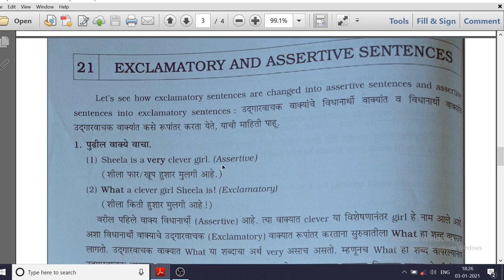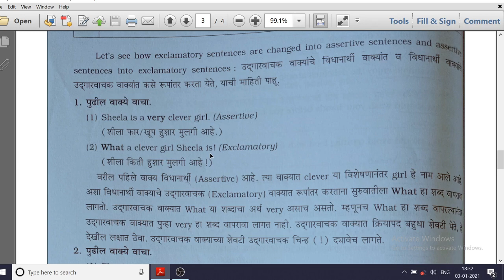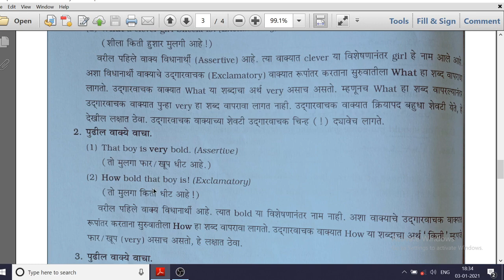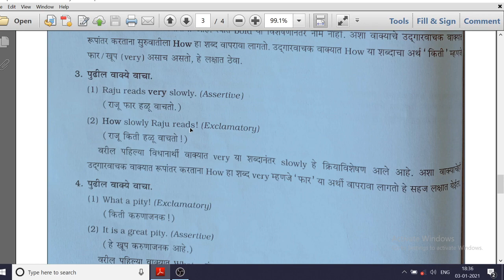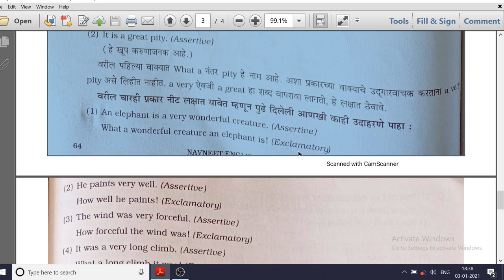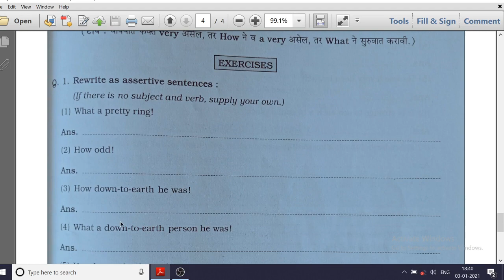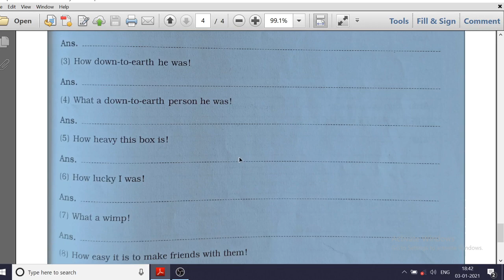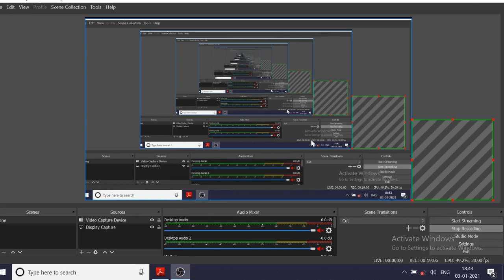5 January 2021